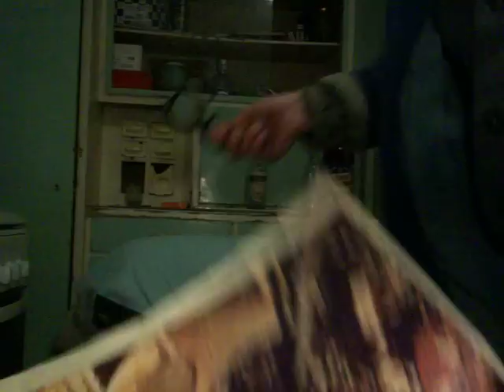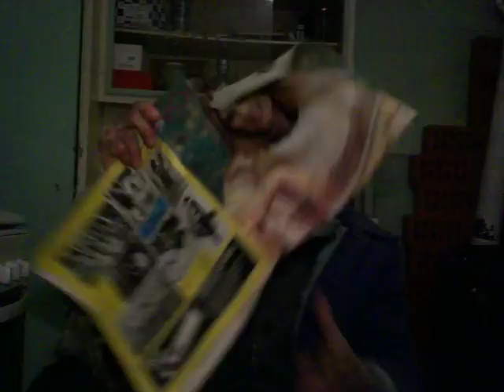Bartos 2017-február 11-ei bejelentkezése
Bartos újra jelentkezik!